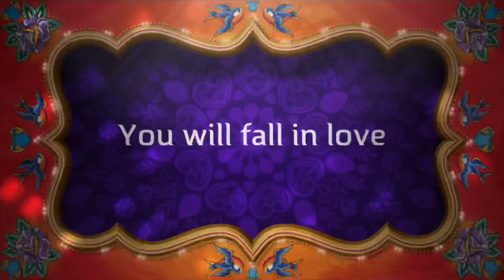Happy diwali everyone l Enjoy this diwali with your family and friends